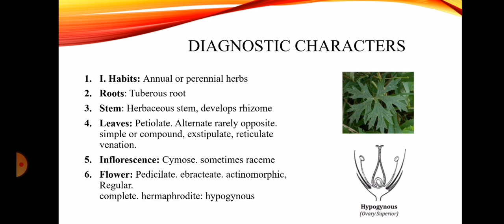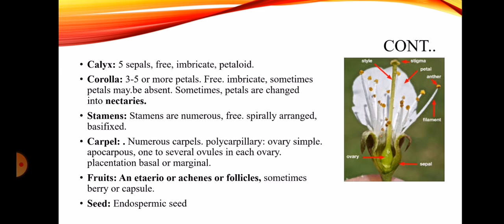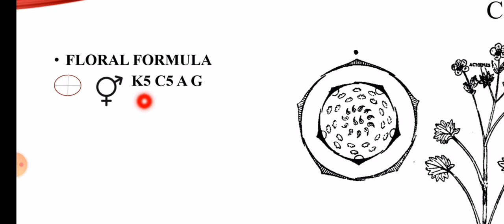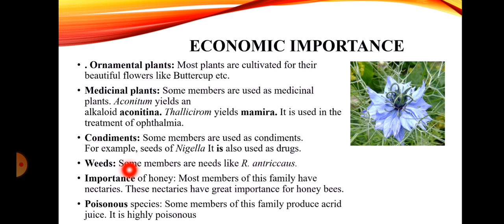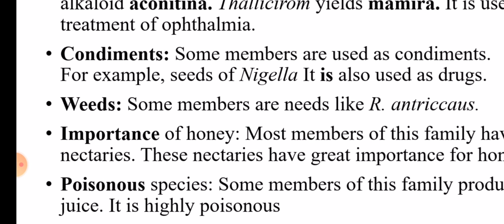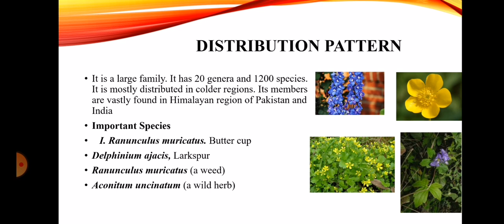Morphological characters of Family Ranunculaceae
This video is about the Morphological characters of Family Ranunculaceae.
Economics importance is also discussed in it.
Floral Formula is described along with its distribution pattern.